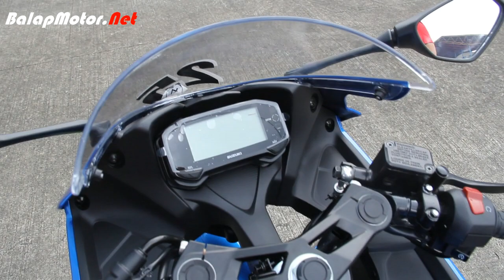Suzuki GSX-R150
Penampakan Suzuki GSX-R150 yang merupakan produk baru dari Suzuki saat test ride media di sirkuit Sentul Internasional, Bogor pada hari Kamis 26 Januari 2017